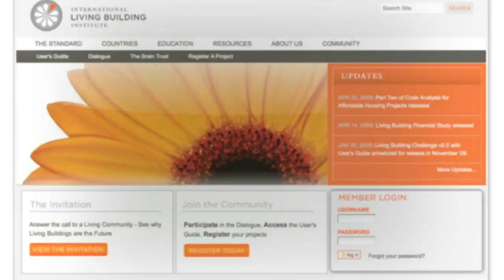The Future of Green Building. Ashoka Fellow Jason McLennan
Ashoka Fellow Jason McLennan is creating incentives and new practices so that the built environment improves health and well-being while increasing our access to a diverse and productive natural world.